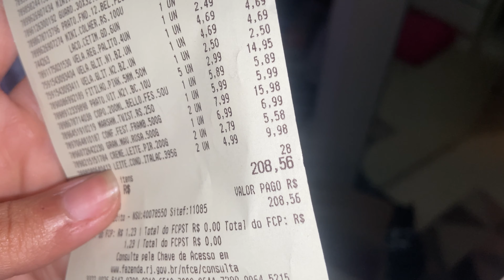ORGANIZANDO TUDO PARA A MINHA FESTA PINK PARTY DE 21 ANOS +COMPRANDO MEU LOOK💖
Oi genten, tudo bem com vocês? No vídeo de hoje eu organizei todos os preparativos para o meu aniversário e também mostrei comprando minha roupa para minha pink party.
Espero que gostem assim quanto eu✨🤍

Músicas usadas no vídeo:

Músico: @iksonmusic

Perguntas frequentes:
-Idade: 20 anos
-De onde sou: Baixada do Rio de Janeiro
-Câmera: Iphone 11
-Editor: Inshot